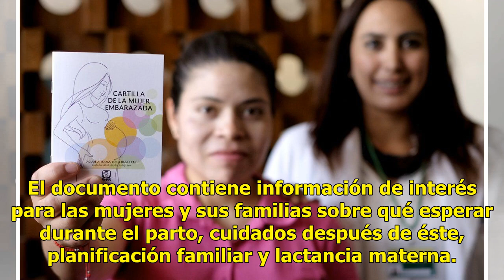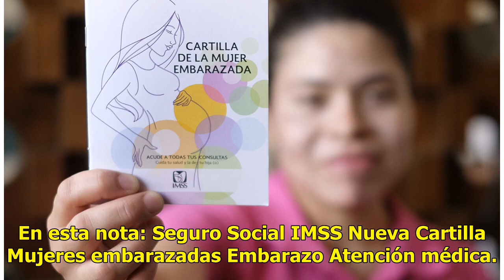IMSS lanza nueva cartilla para mujeres embarazadas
Ciudad de México (Agencia Reforma).- Una nueva cartilla para la mujer embarazada fue puesta en marcha por el IMSS con el propósito de que las derechohabientes tengan a la mano información confiable y conozcan sus derechos durante la atención de su embarazo. El documento contiene información de inter...